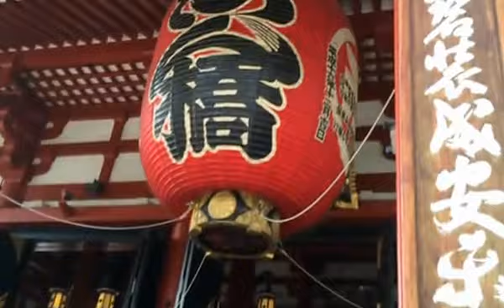【もこう】 お寺に修行をしに行きました。 【浅草寺】｜Asakusa,Sensoji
浅草寺です。
悪い所を治したいので、修行にきました。